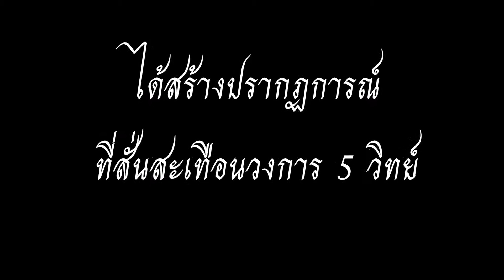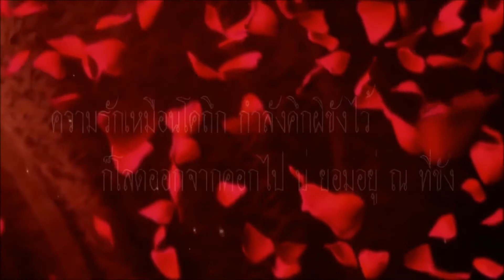5 SCIENCE GAME 2560 : มัทนะพาธา เอกฟิสิกส์ (สีแดง)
เป็น VDO Presentaion จากเอกฟิสิกส์
มาใน Concept  " มัทนะพาธา "
งานกีฬาสานสัมพันธ์ 5 วิทยาศาสตร์ ครั้งที่ 14 ประจำปี 2560 ตอน สีสันแห่งวรรณคดี